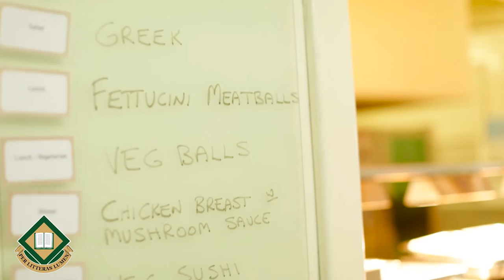Why students choose St Ann's College?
At St Ann's College we promote student safety and the highest  standards of academic and personal development.